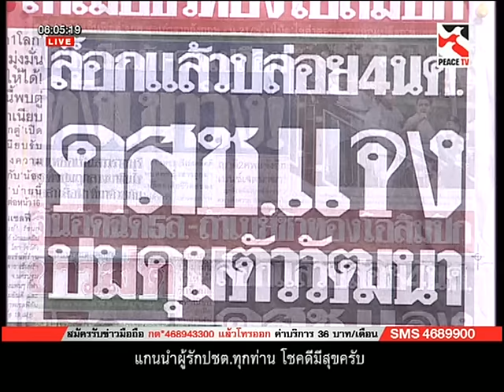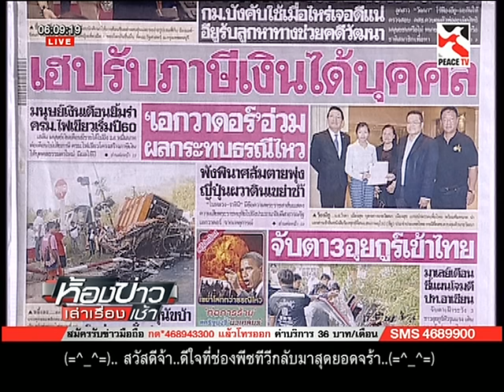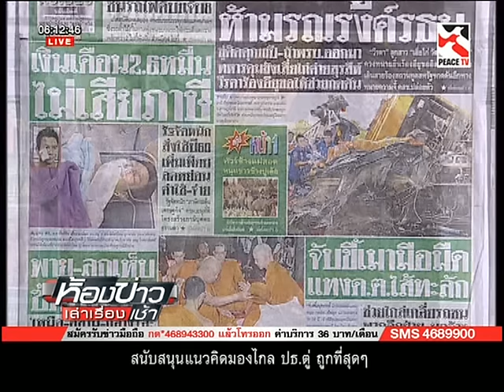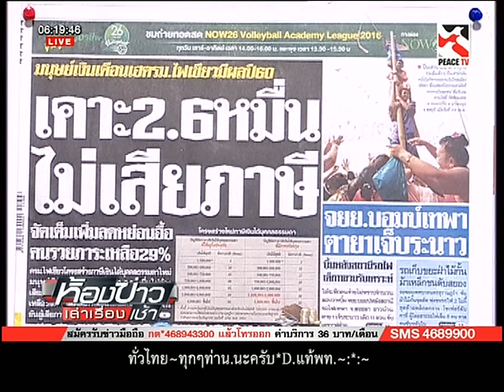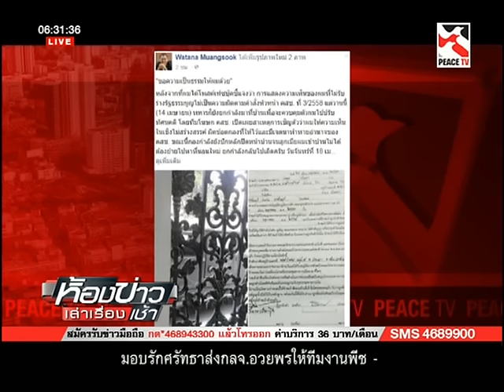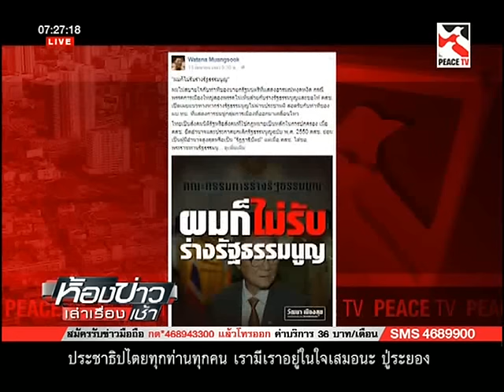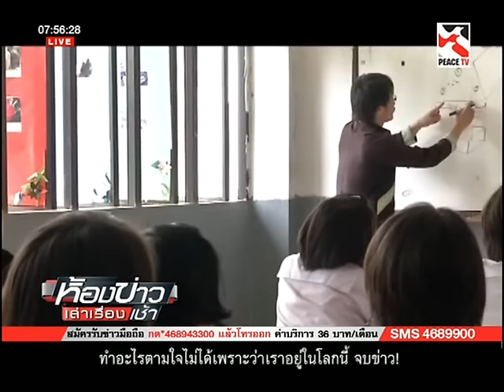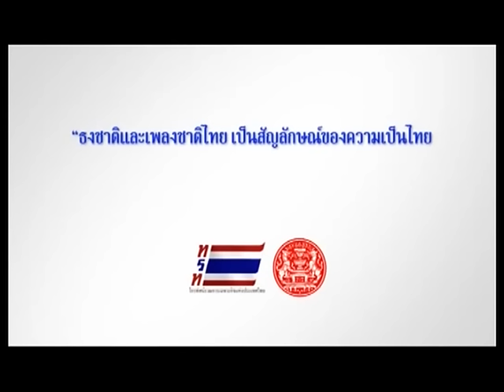ห้องข่าวเล่าเรื่องเช้า 20 04 59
ห้องข่าวเล่าเรื่องเช้า กับสี่สาว Peace TV ประจำวันพุธ ที่ 20 เมษายน 2559